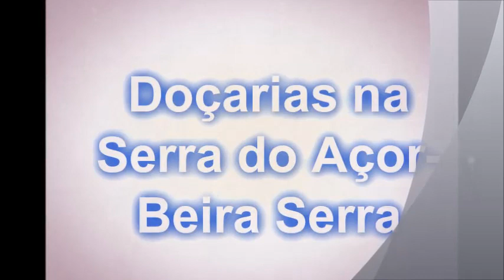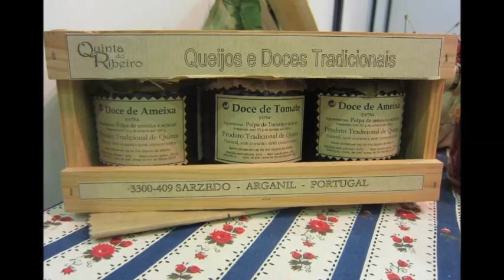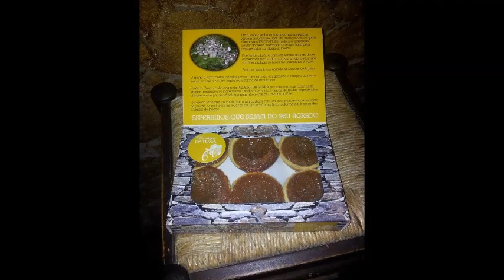Doçarias na Serra do Açor-Beira Serra por Alfredo Pereira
Doçarias na Serra do Açor-Beira Serra
Por: Alfredo Pereira
Estas doçarias na sua maioria, a serem feitas principalmente nas grandes Festas, Primavera-Verão, Pascoa, e Natal.
Acompanhamento musical pelo Grupo Etnográfico Raízes de Sobral Gordo